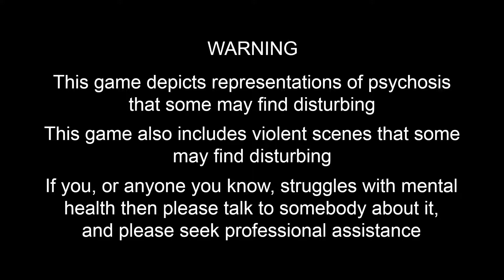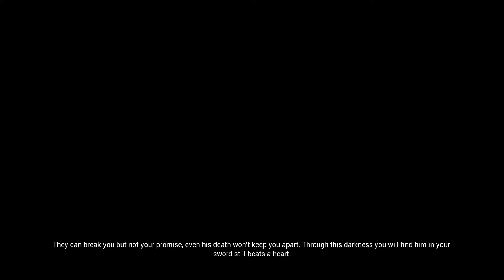Hellblade: Senua's Sacrifice - Ep.7 - Hellblade PC Gameplay Let's Play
Hellblade: Senua's Sacrifice PC Gameplay - Welcome to my Let's Play of Hellblade: Senua's Sacrifice.

From the makers of Heavenly Sword, Enslaved: Odyssey to the West, and DmC: Devil May Cry, comes a warrior’s brutal journey into myth and madness. Set in the Viking age, a broken Celtic warrior embarks on a haunting vision quest into Viking Hell to fight for the soul of her dead lover.

Game Developed by Ninja Theory.

Also available for PC on GOG & available for PS4